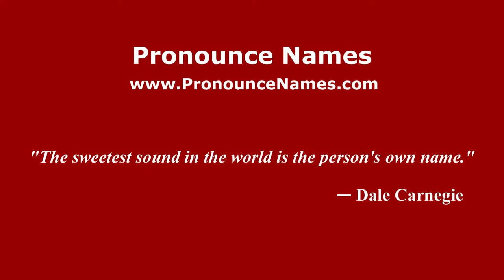How to pronounce Nunzio Malasomma (Italian/Italy) - PronounceNames.com